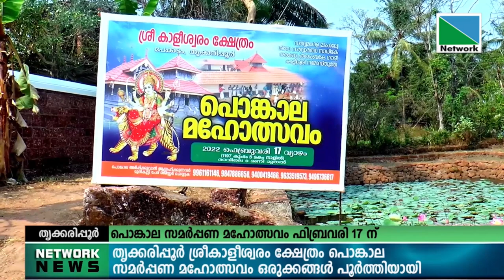15 FEBRUVARY 2022